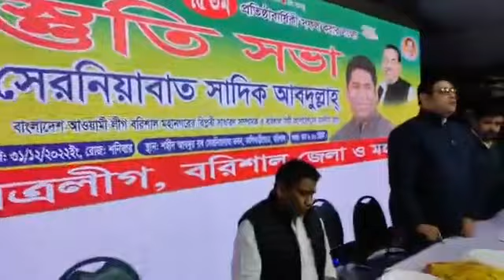Happy New Year 2023.Serniabat Sadiq Abdullah. Barishal Vlogs.